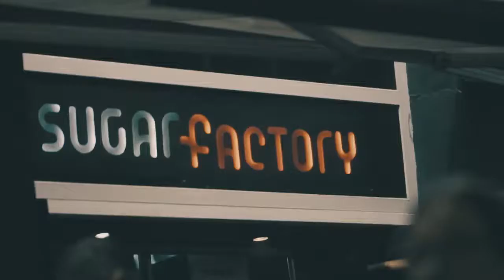MN2S Presents DJ Jazzy Jeff, Kenny Dope & Kayper ADE from YouTube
MN2S ADE 2016 with DJ Jazzy Jeff and Kenny Dope at the Sugarfactory!